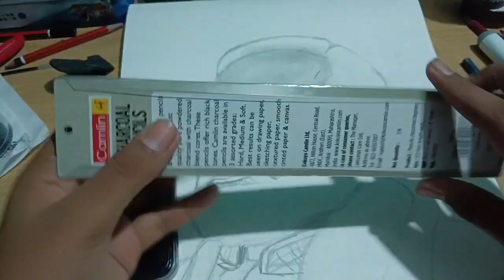Bharat ka pradhanmantri manyabara Narendra Modi ji hepatologist drawing